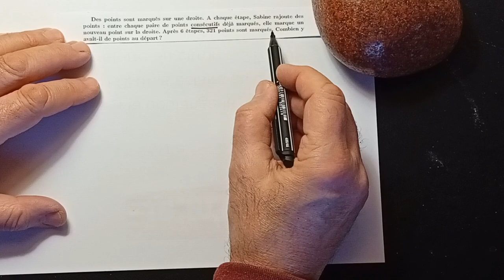474. 6e-Une somme assommante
A quoi sert de marquer des points sur une droite?
Strictement à rien!!